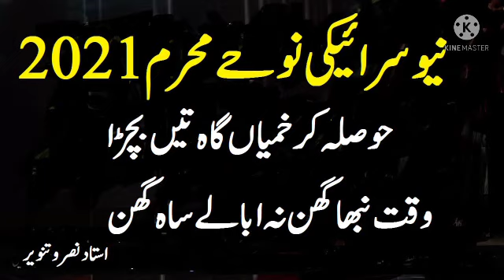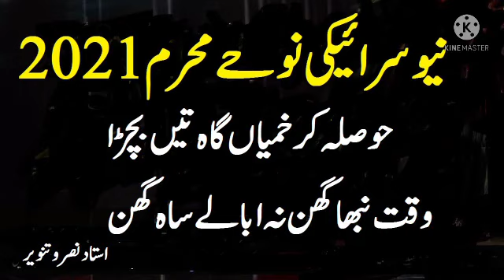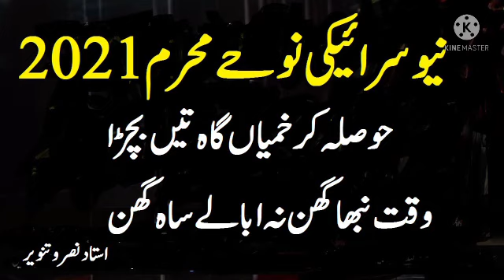Ustad Nasro New Noha 2021 | Matamdari Basti Ranmin | New Sariki Noha 2021 | New Noha 2021 D G Khan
AllNohaRelatedLiveRecently uploadedWatched,Gold provides all the Marsiyan, Nohay, Manqabat, Naat for this holy month, We have famous Naat Khuwan and Nohay Khuwan like Farhan Ali Waris, Hassan Sadiq and many more. Jitny Dehn Batool sa Jeendi Rahi Dukhy Paasy Dy Naal Bistar Ty Bahoon okhi Thi Samhdi Rahi Zahra Sa SyedRazaAbbasShah Ayyamefatmiyah Noha2021, HassanSadiq NewNoha2020 TurChaliyanShamNuBaba YaZainab New Noha 2020 | Tur Chaliyan Sham Nu Baba | Hassan Sadiq | Mehrban Ali | Nohay 1442 ,AllRelatedFrom Syed Raza Abbas Shah Naqvi OfficialLiveRecently uploadedWatched,Mewa Khan Kaleri || Karbal Tun Piya Likh Da || New Noha || TP Moharram The Muslims are present all over the globe and they hold deep love for the religious beliefs and likes listening to Nohay. The Nohay Khuwan like Mewa Khan Kaleri is appreciated and adored for the valuable contribution that has been made by him. The magnificent, touching voice of Nadeem Sarwar leads the listener to a beautiful spiritual zone. Moreover, his presence and active engagement on multiple social media platforms such as Instagram, Facebook, YouTube, Dailymotion etc encourage people specially the youngsters to listen to more devotional and religious content. In a short span of time he has been able to captivate huge audience and fan club. Whereas, the popularity and spread of his heart-warming voice is increasing rapidly. The latest Noha “Bhen Da Maan Abbas Bhira” recited by MewaKhanKaleri has once again reached a different height. With the upcoming month of Moharram, this Noha will elevate your mood and should pleasantly embrace your souls by listening to Noha’s on regular basis, this will not only rejuvenate our devotion towards the religion but will also sooth and our mind as well. BhenDaMaanAbbasBhira is exclusively available on TPMoharram. T.P. has well equipped ,in-house ,quality voice recording Studio, Production house for shooting dramas, Telefilms, songs and live shows and an ultra modern , sound proof facility for indoor live audio and video shootings. With its excellent infrastructure, state of the art equipment, dedicated team of experts, countrywide distribution network, and participation of most popular artists, performance of TP remains outstanding in its area of business.